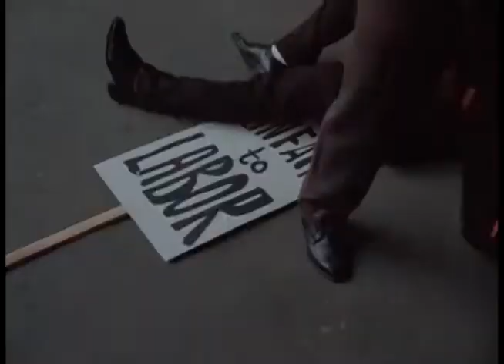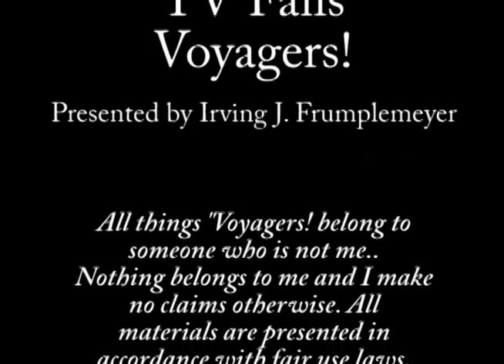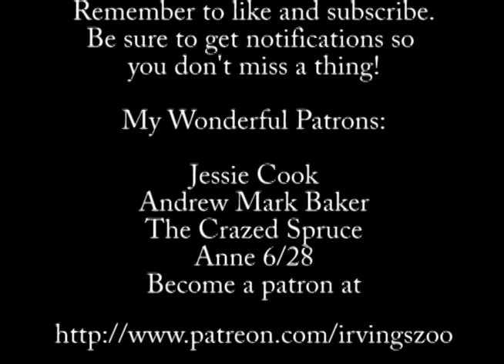TV Fails: Voyagers! Episode 11 - Merry Christmas Bogg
Our voyagers are in colonial America where they meet none other than Admiral George Washington of the British Navy. Without Washington's leadership, the revolution is floundering and in danger of complete collapse. Gotta fix that. But things get complicated when they land in New York where Samuel Gompers is trying to keep his newly-formed labor union from falling apart. Jeffrey ends up spending Christmas with one of Gompers' right-hand men, who just happens to be his ancestor. Could he find a home and family right here?

Just My Guitars Vol. 1
Just My Guitars Vol. 2